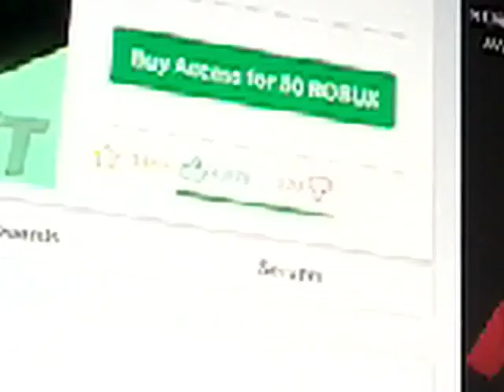Sadness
Why robox why